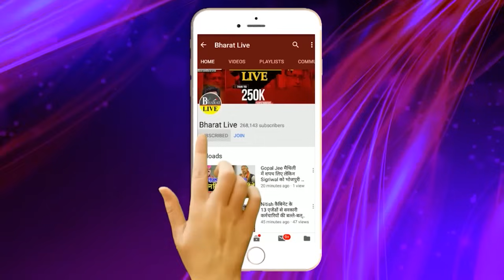खेल समझिये ! मुस्लिम समाज बिहार में मोदी को दिलायेगा 40 में 40दूसरे फेज की 5 सीटों पर एक गलती